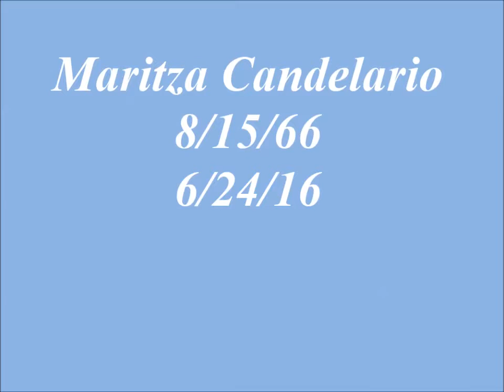Maritza Candelario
RIP Maritza Candelario Cuevas   08/15/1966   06/24/2016